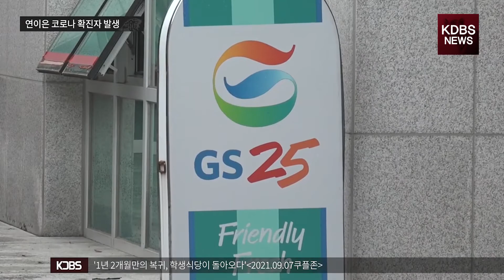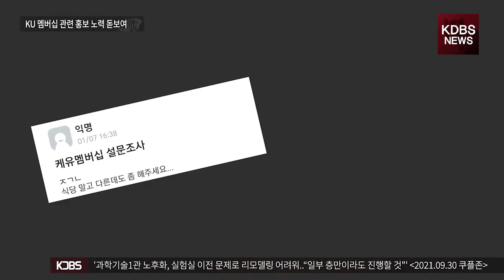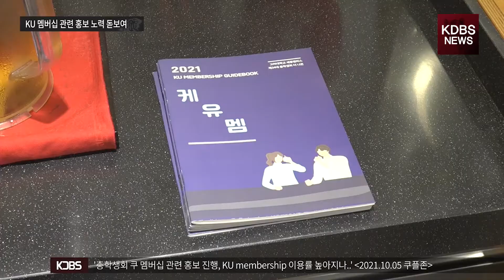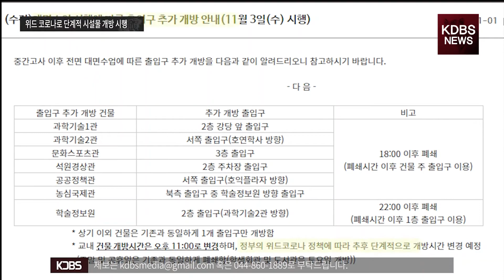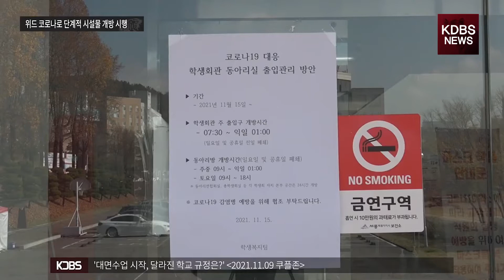[KDBS NEWS] 2021-2 통합 영상뉴스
이번 학기 동안 있었던 교내 소식들을 한데 모아 보았습니다.

앵커: 신호정
보도: 문지오, 전호준
편집: KDBS 영상부